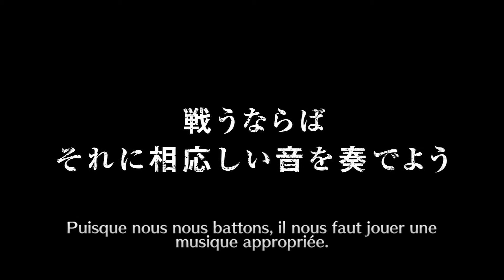[HD][FR]BLEACH Brave Souls: ticket 5 stars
Petit opening sur bleach brave souls